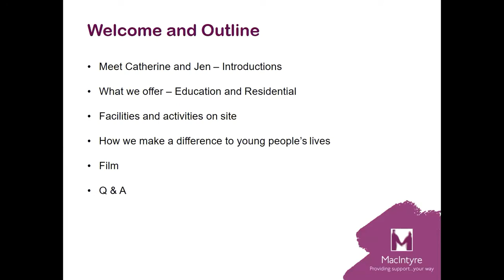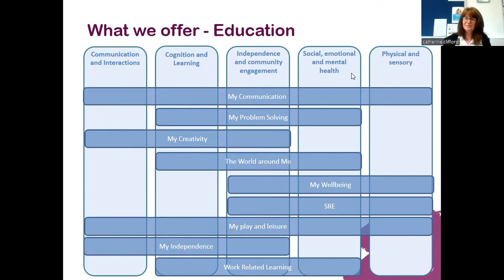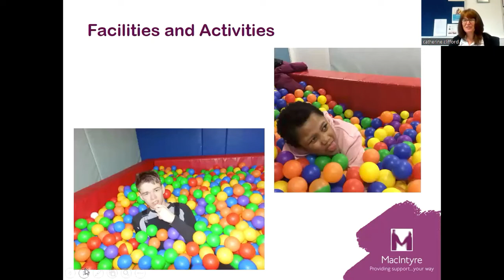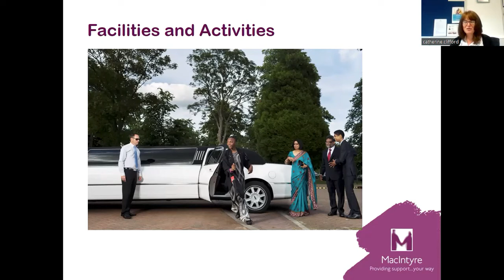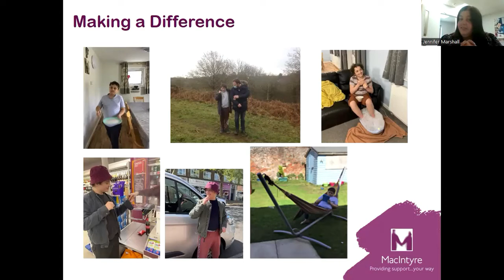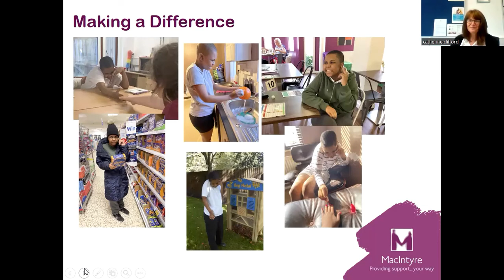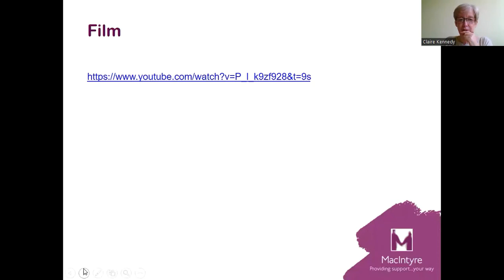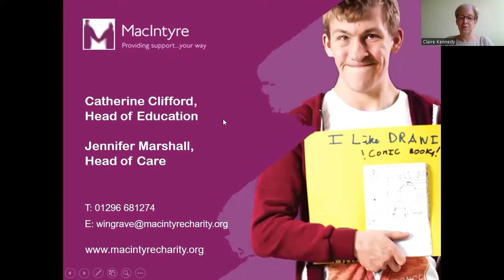MacIntyre School and Children's Homes Open Event